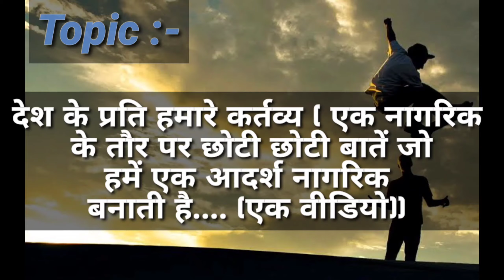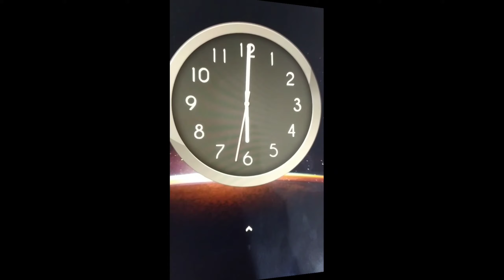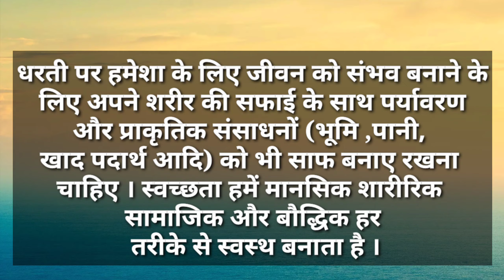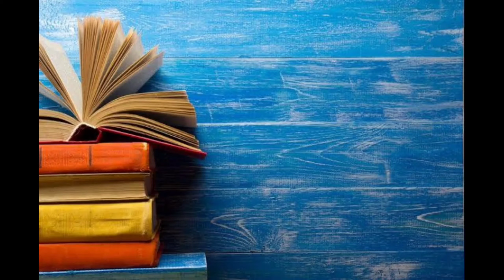Online Project Hindi (class X )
स्कूली जीवन में होते हुए भी एक अच्छे नागरिक के कर्तव्य